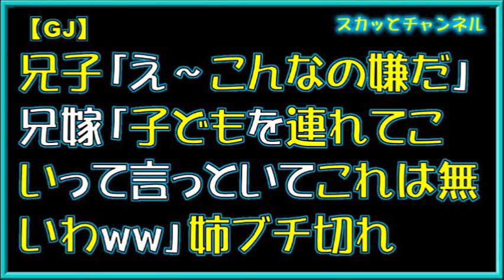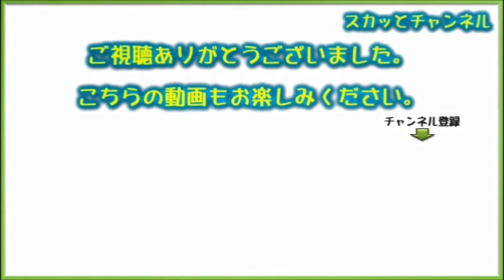【GJ】兄子「え～こんなの嫌だ」兄嫁「子どもを連れてこいって言っといてこれは無いわww」姉ブチ切れ